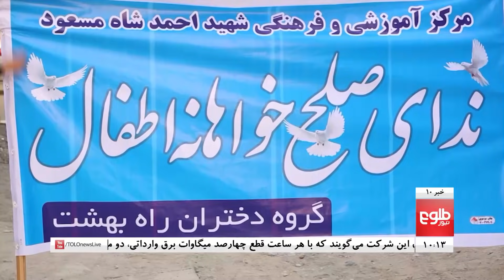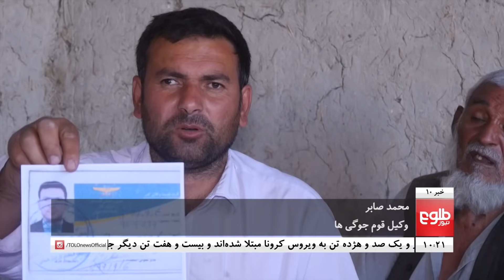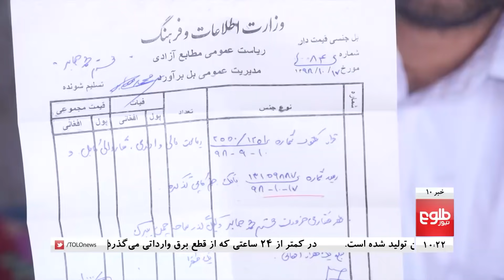TOLOnews 10pm News 02 June 2021 |طلوع‌نیوز- خبر ساعت ده - ۱۲ جوزا ۱۴۰۰